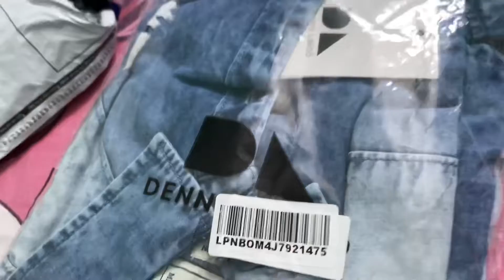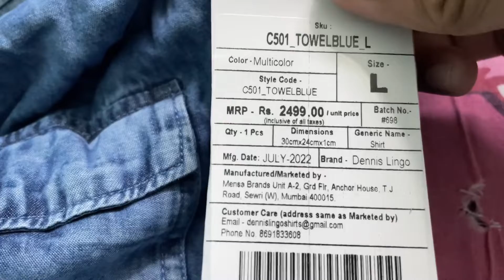Back with a vlog😎😎😎